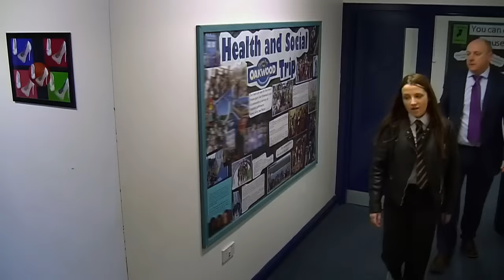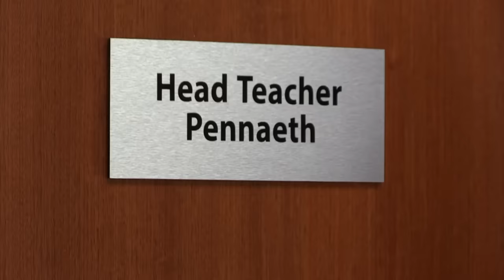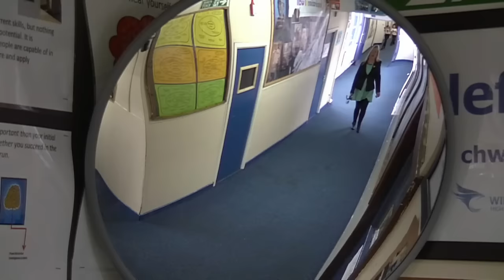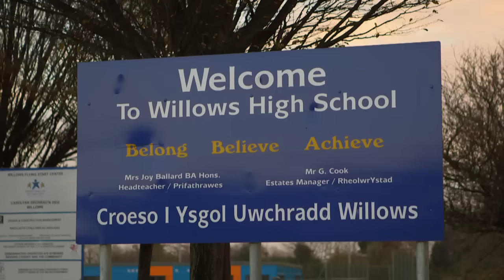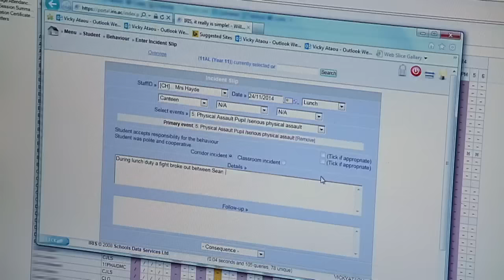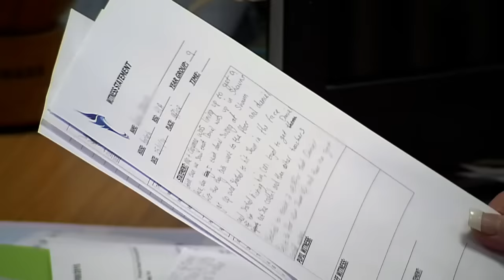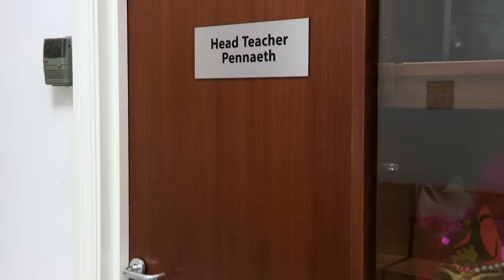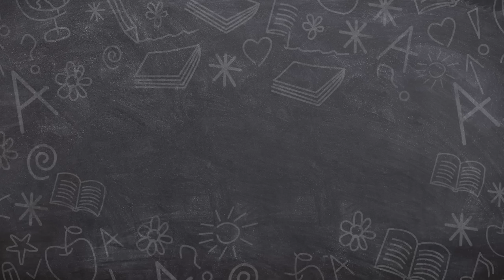Educating Cardiff - Episode 7 (Documentary) | Our Stories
Dan and Shaun have been friends for years, but now Shaun has a crush on Kelsey and tension between the boys has risen so much that they've been moved to separate classes.